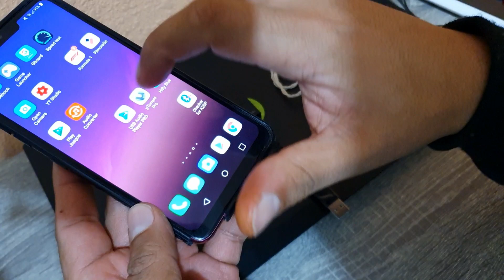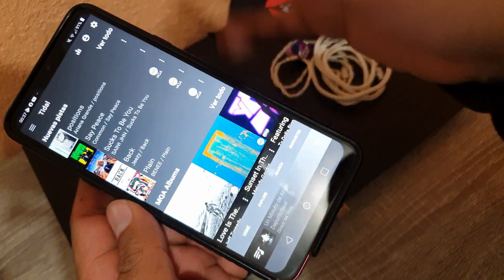Cuando no percibo una mejora en el audio